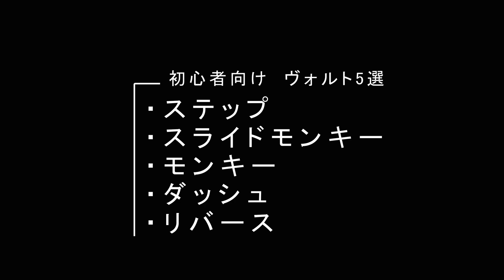パルクール初心者向け【ヴォルト５選】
どうもKANです。
今回はこれからパルクールを始める方にまず習得してほしいヴォルト５選を選びましたので、簡単な解説と共に紹介します。参考になれば幸いです。

ヴォルト５選
・ステップヴォルト
・スライドモンキー
・モンキーヴォルト
・ダッシュヴォルト
・リバースヴォルト